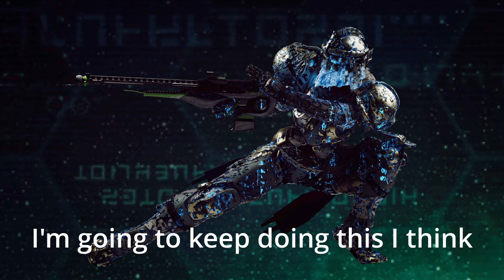Yester-Destruction...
This is honestly a ton of fun...

Music is from the Metroid Prime ost